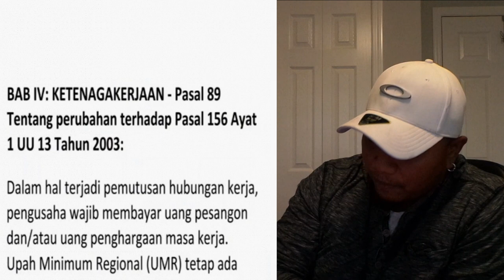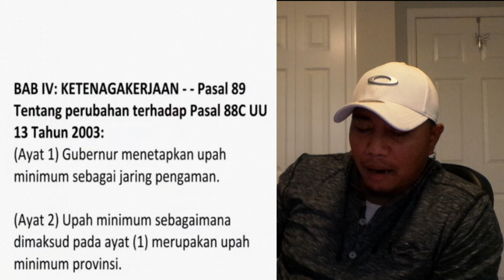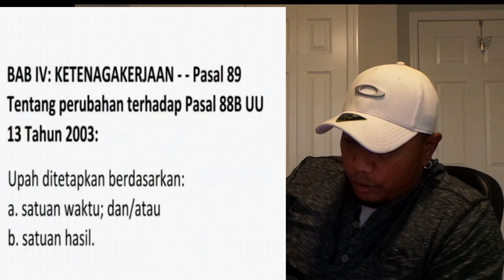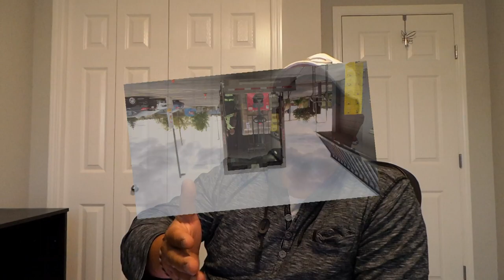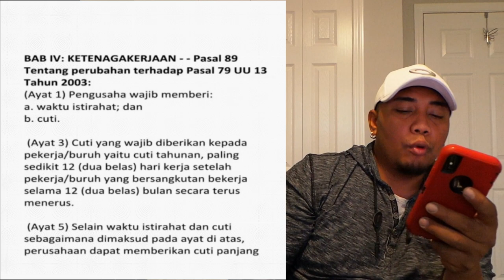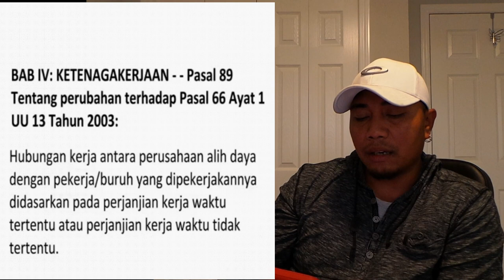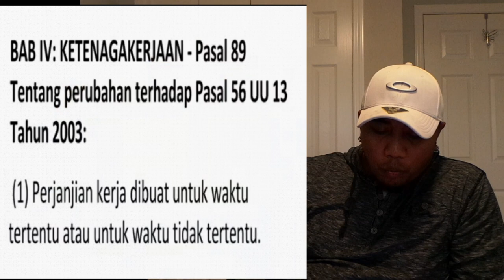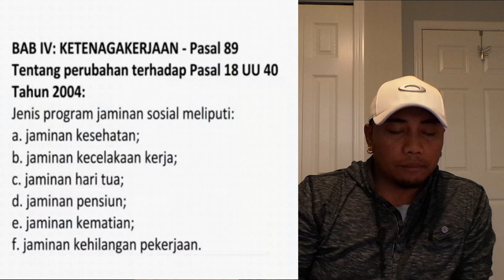OMNIBUS LAW UU CIPTA KERJA VS SYMTEM PENGGAJIAN BURUH DI CANADA VERSI BURUH DI CANADA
Sebagai seorang buruh truk, saya tidak berkompeten untuk membahas yang namanya OMNIBUS LAW UU cipta kerja, namun saya tertarik untuk membandingkan apa yang saya ketahui dan alami khususnya di canada tentang system penggajian atau pembayaran buruh di canada. Silahkan di simak.
Dan tolong di benarkan kalau saya salah, tulis saja di kolom comment yang mana harus saya perbaiki.